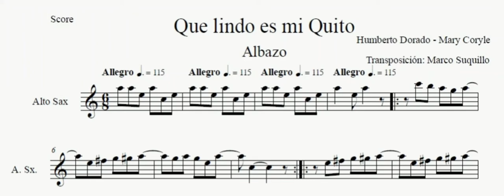QUE LINDO ES MI QUITO | PARTITURA PARA SAXO ALTO (LEER LA DESCRIPCIÓN)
Contactos:
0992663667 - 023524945